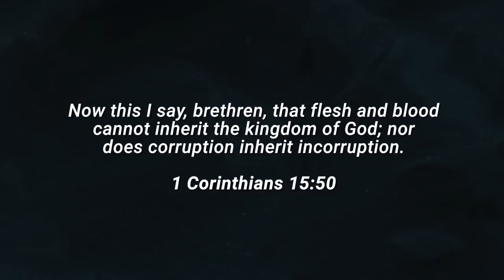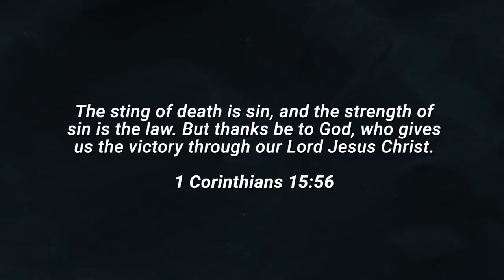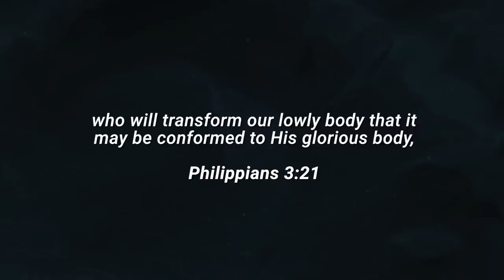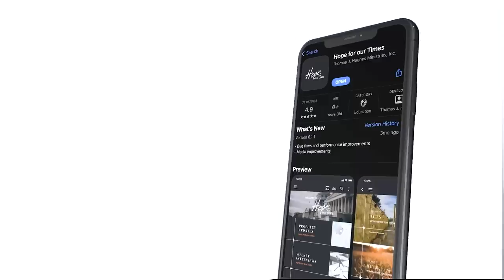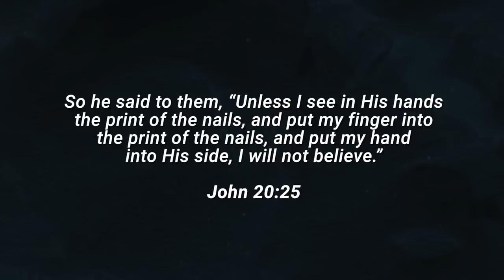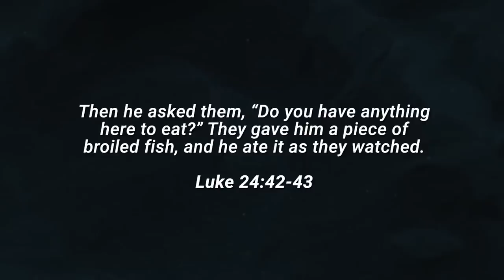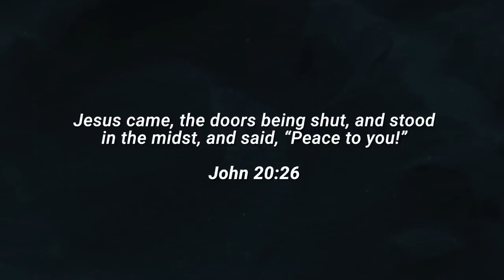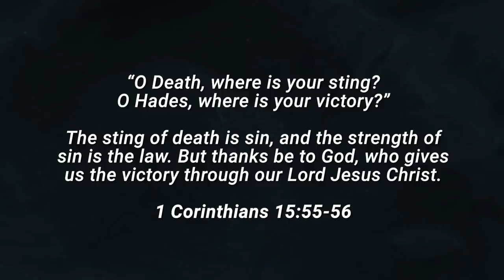Here’s What’s Coming - And It’s Good! | Midweek Update with Tom Hughes